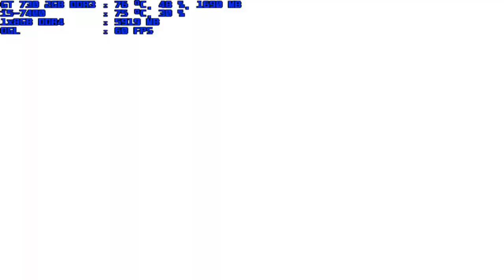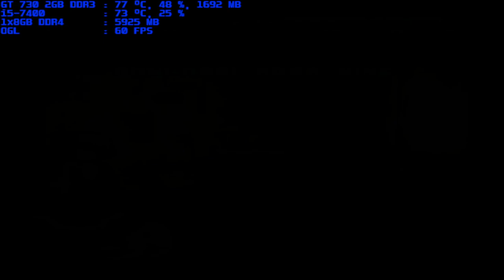mugen 1.1 blue arena jackpot-devil 1p vs mani-mani koxa 1p